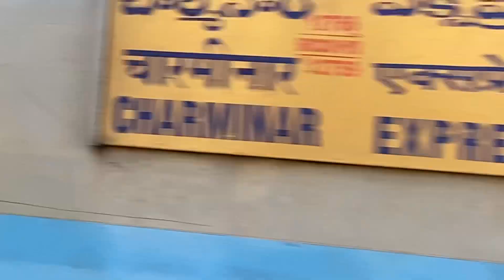Charminar Express accelerates as it races past Tambaram Sanatorium